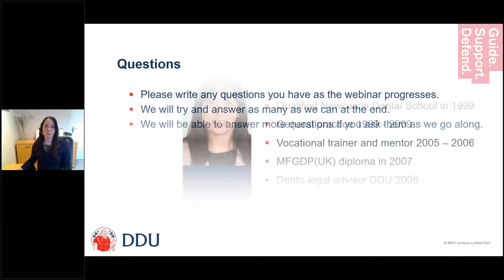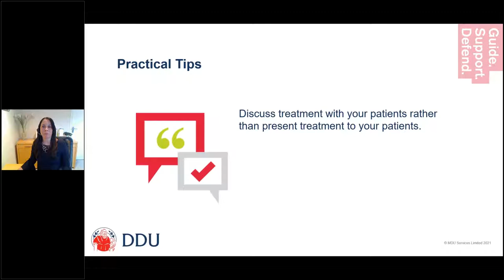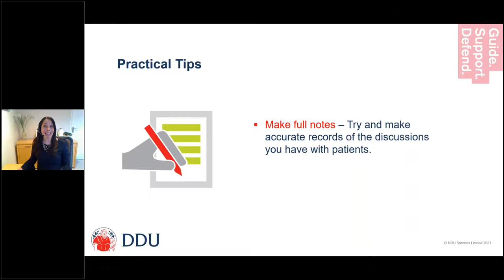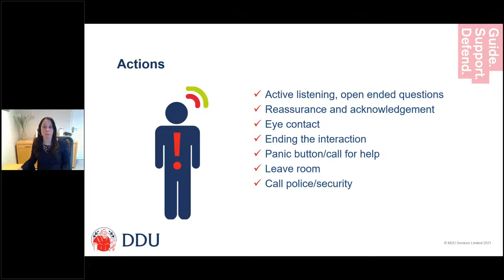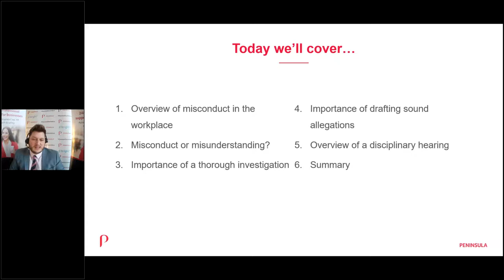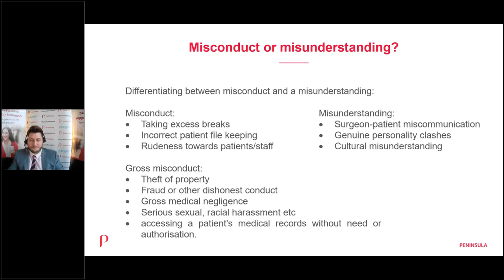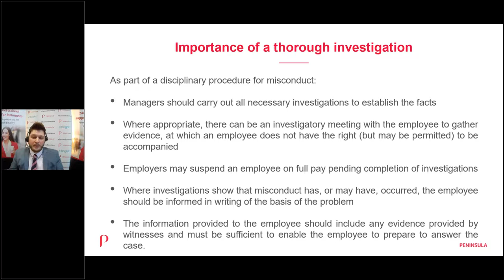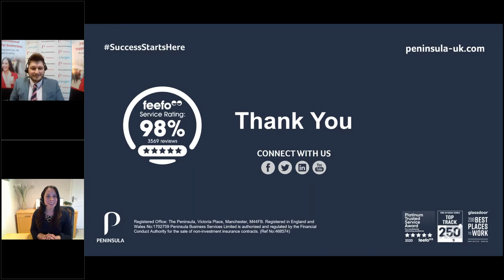Communicating with challenging people (DDU) and Misconduct or misunderstood? (Peninsula)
Our on-demand webinar explains the dento-legal implications of communicating with challenging people and understanding misconduct in the workplace.

Hosted by dento-legal adviser Alison Large, and Peninsula’s employment law business partner William Griffiths, the webinar lasts one hour and covers:

DDU: Communicating with challenging people

- The importance of good communications.
- How difficulties in communication can give rise to complaints.
- Signs of potential issues to look out for and key actions to help minimise disruption.
- The importance of appropriate written communications and recording keeping.

Peninsula: Misconduct or misunderstood?

- Understanding misconduct in the workplace.
- The importance of a thorough investigation and drafting sound allegations.
- An overview of a disciplinary hearing.